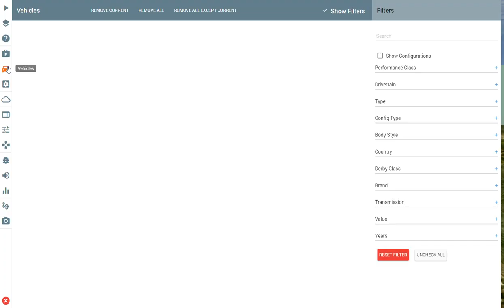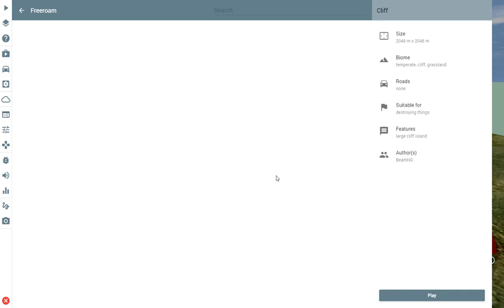playing beamng drive on a shitty pc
playin this game and its smooth asf